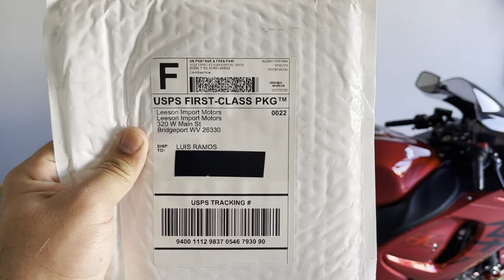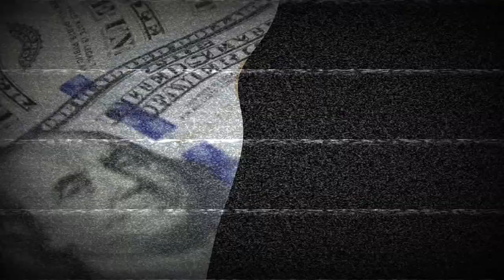Que hay dentro del paquete? Hayabusa Heelguards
Este set de Carbon Fiber Heelguard lo compre en Ebay por nada mas y nada menos por $20!